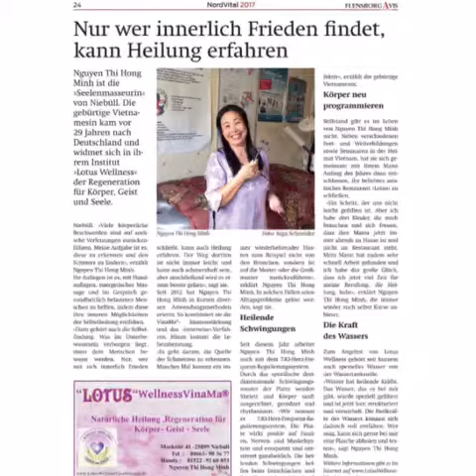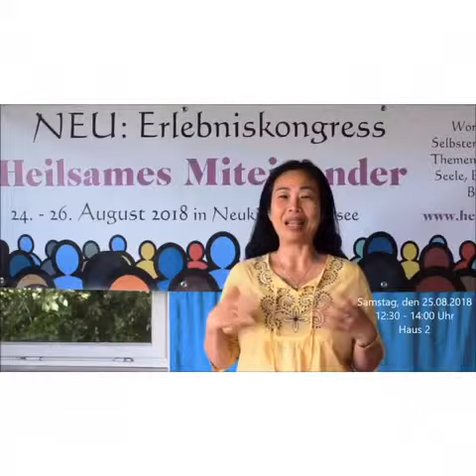Heilsames Miteinander 2018 in Norden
Regeneration für Körper, Geist und Seele❤️

Niebüll und Westerland/ Sylt ❤️

Die gebürtige Vietnamesin Nguyen Thi Hong Minh, die als 17-jährige nach Deutschland kam, hatte schon lange den Wunsch, sich selbstständig zu machen.
In Kursen hat sie diverse Anwendungsmethoden fernöstlicher Heilkunst erlernt.
 Durch ihre umfangreiche, zertifizierte Ausbildung als VINA-Massage-Therapeutin und INNERWISE-Anwenderin , Quantenheilung, UmfeldArbeit...eröffnete sie ihr Institut „Lotus“-Wellness Vina Massage in der Marktstraße 41 in Niebüll und
Andreas-Dirks Straße in Westerland/ Sylt.

 Die Vina-Massage wurde 1980 vom vietnamesischen Akupunkteur Prof. Dr. Bùi Quốc Châu  entwickelt, die Nguyen Thi Hong Minh mitlerweile erfolgreich anwendet.

Dabei geht es um Lösungen von Disharmonie und Blockaden, die mittels energetischer Stimulation Erfolg versprechen.

Die Therapeutin bedient sich dafür der Akupunktur ohne Nadeln für die Gesichtsreflexzonen-Massage.

 Die Vina-Massage verbindet Massage und Reflexologie, mit der Haupt-Ausrichtung der Reflexionen des ganzen Körpers und der inneren Organe auf dem Gesicht.

Gleichzeitig werden Schmerzen gelindert,
 Stress effektiv abgebaut und
die Elastizität des Bindegewebes wieder hergestellt und verbessert.
" Blockierende Energien im Unterbewußtseinmeiner Klienten können sich schon durch ein Gespräch lösen, denn das gesprochene Wort hat die Kraft, Probleme auf-Zulösen“, weiß die sympathische Therapeutin.

 „Ich öffne die Türen zur Seele mit meiner Methode und möchte diese an die Menschen weitergeben“, fügt sie abschließend hinzu.

 Durch Kurse können Teilnehmer Übungen zur Selbstmassage erlernen.